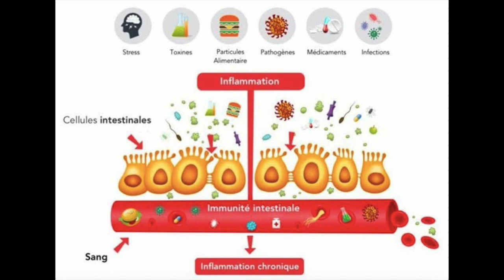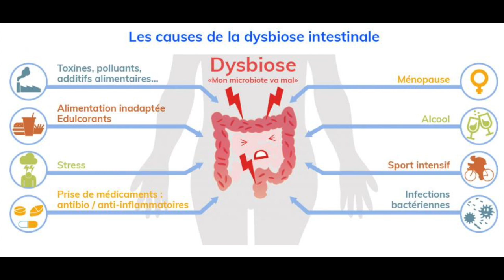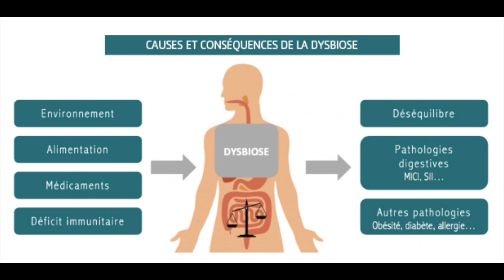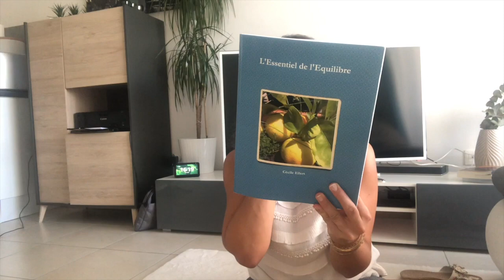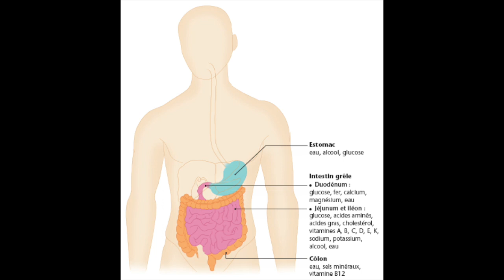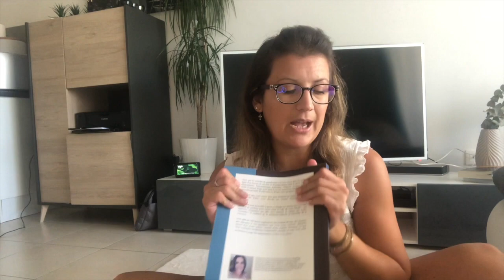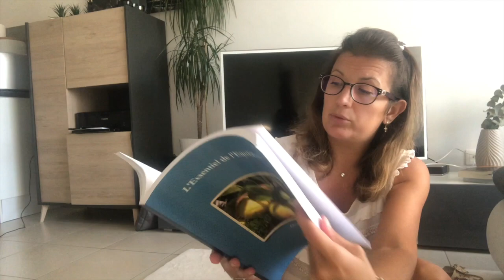La naturopathie a soigné mon ventre ⭐